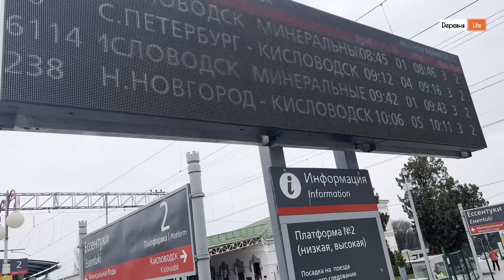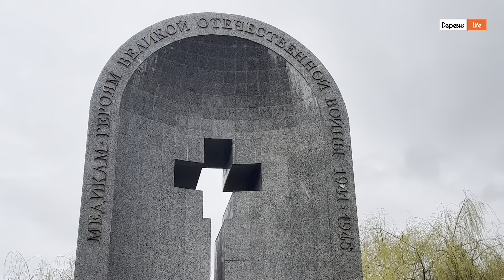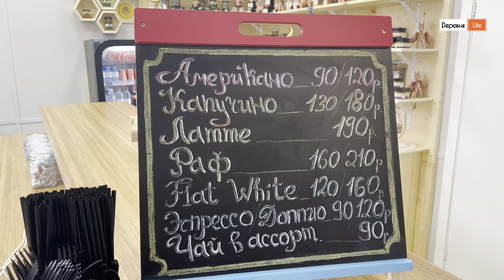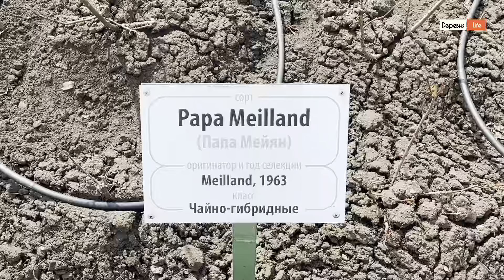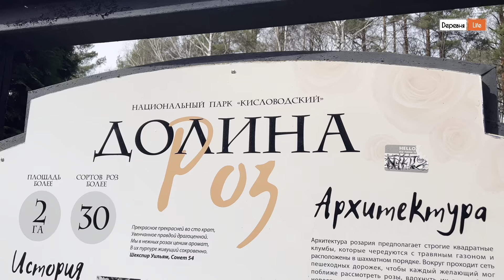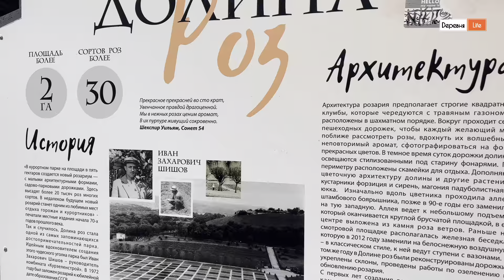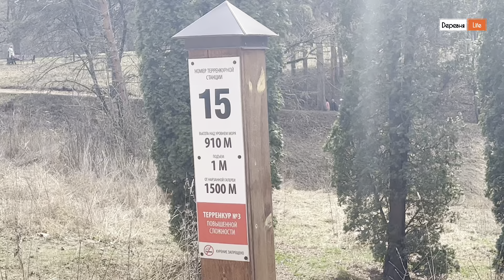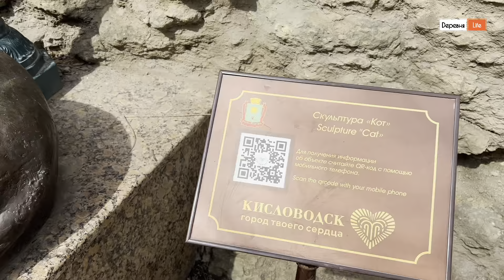Влог #36. Поездка в Кисловодск | Мини экскурсия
Помощь каналу: карта Сбер
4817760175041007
 Владимир Алексеевич К.